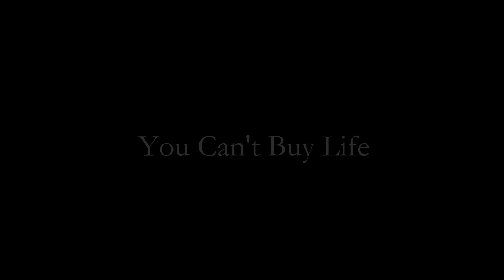You Can't Buy Life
Ösel shares how he is inspired by José Mujica, the former president of Uruguay. Considered to be the world’s ‘humblest’ president, Mujica advocates a philosophy of life focused on inner happiness and simplicity.